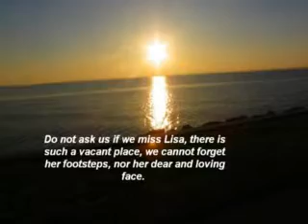Lisa Hurst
Memorial Tribute